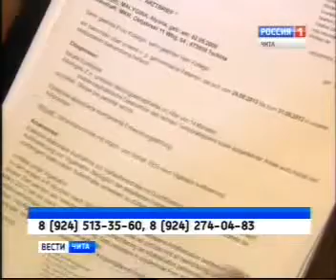Алёне Малыгиной требуются деньги на лечение